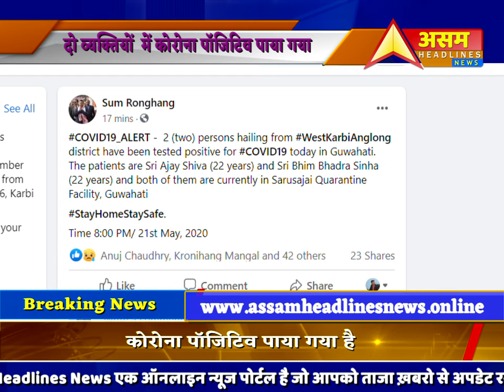पश्चिम कार्बी आंगलोंग जिले के रहने वाले 2 व्यक्तियों में मिला कोरोना||ASSAM HEADLINES NEWS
पछिम कार्बी आंगलोंग जिले के रहने वाले 2 व्यक्तियों में मिला कोरोना||ASSAM HEADLINES NEWS